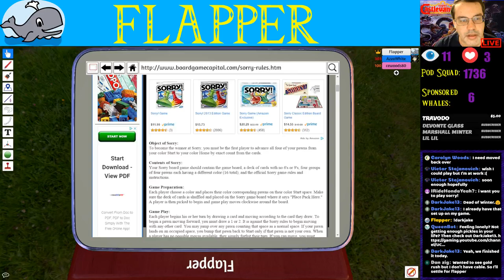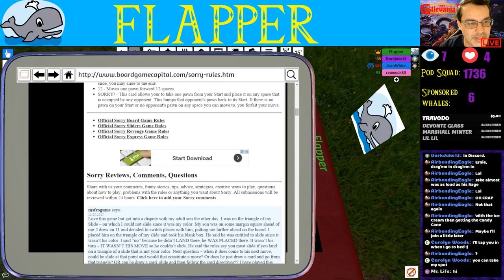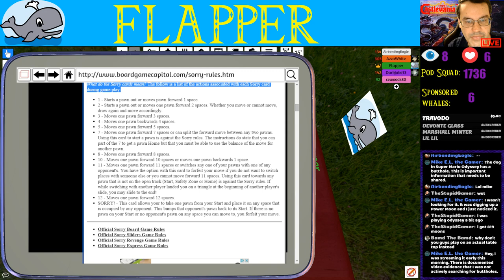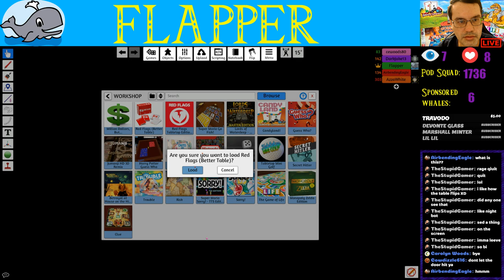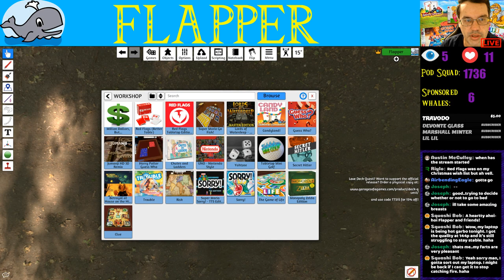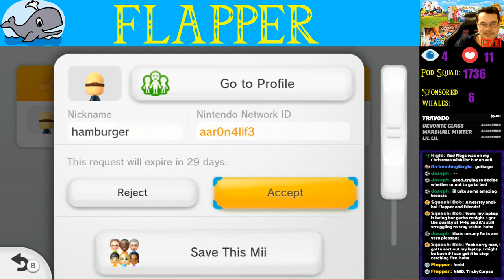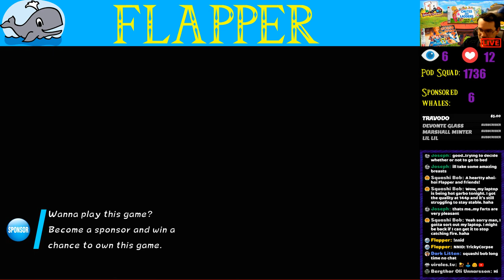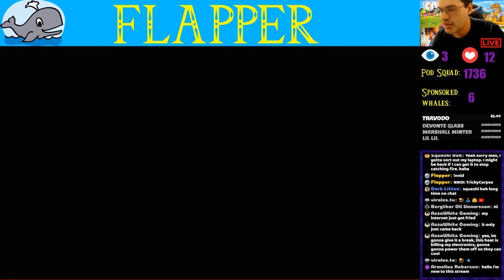Time for more Family Game Night - Table Top Simulator & Mario Kart 8 - Stream #2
It's Friday, so that must mean it's time for Family Game Night Fridays.  Put your consoles away and let's travel back to a time when you played some classic board games with your friends and family.

Current Schedule:
Thursday morning - 2:00 AM to 7:00 AM
Thurs & Friday - 9:00 PM to 5AM
Sunday - 1:00AM to 6:00 AM

I love the community here on YTG, and love to interact with you guys so feel free to hit me up at anytime.

If you would like to donate, click here for a donation

NNID: TrickyCorpse
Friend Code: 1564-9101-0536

Rules:
1. Please be respectful of others in the chat
2. No solicitation or self-advertising. This means no asking for shoutouts or asking people to visit your page. Mods have full authority for instant bans.
3. No religion or politics. (Instant timeout, then ban)
4. Please limit the use of caps and emojis.
5. Please do not ask to be a mod. I choose my mods based on who is a regular, is friendly in the chat, and I've gotten to know.
6. Keep the chat PG-13.
7.  Please do not tell me how to play the game. I will play the game how I see fit and very well may be doing things a different way.  Every game has multiple ways that it can be played. I would like to be free to explore my options even if you believe it's not as effective as how you wanna see it done.